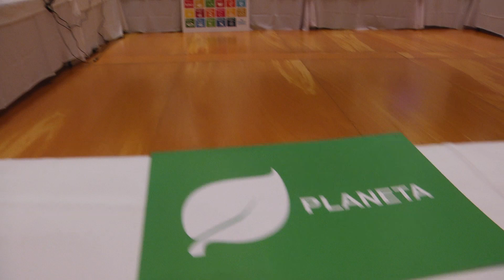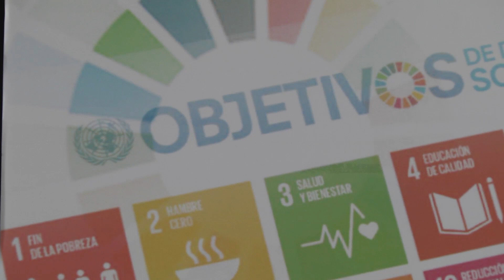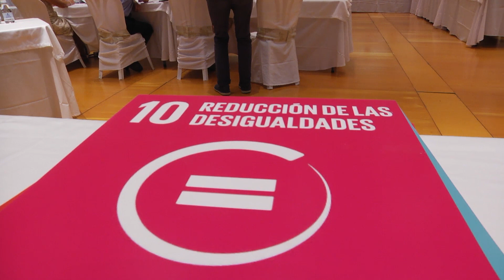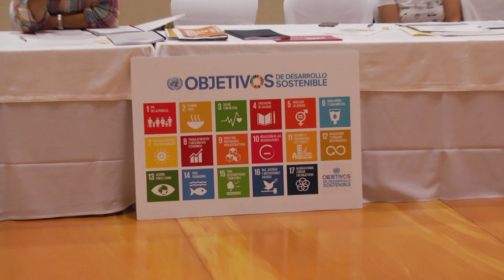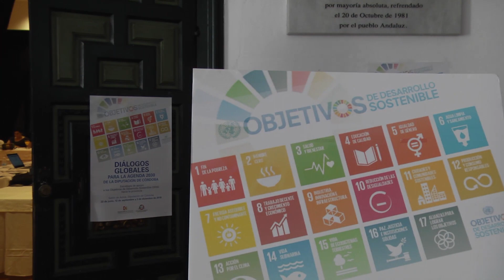Diálogos Globales para la Agenda 2030 II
Segunda reunión